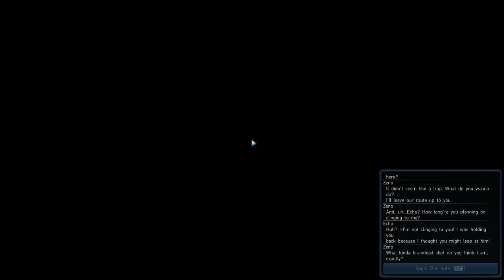historic66 streams - phantasy star online 2 [Episode 2 - July 17 2020]